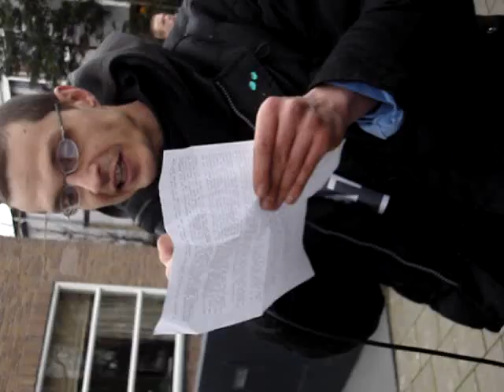news on criminal liquidation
news speech in dutch at a flash action outside Mr Horn's office, on the Apollolaan, Amsterdam, against a squat eviction order in favour of criminals laundering their money in real estate. Apollolaan is notorious for mafia 'liquidations